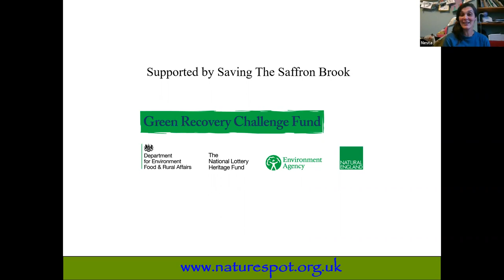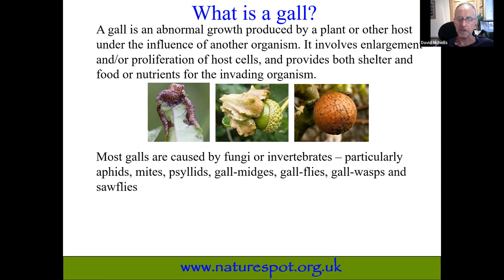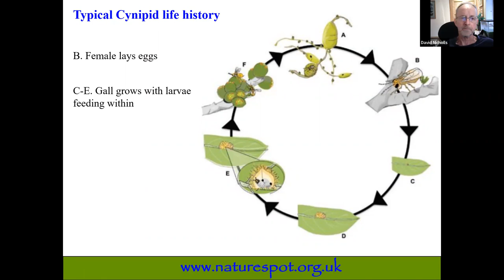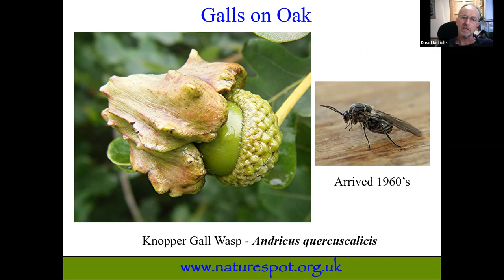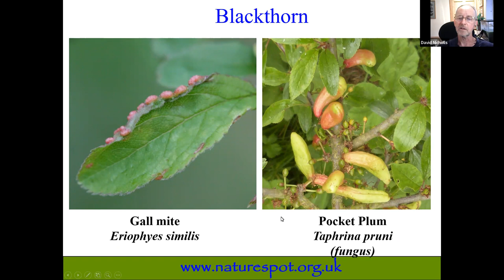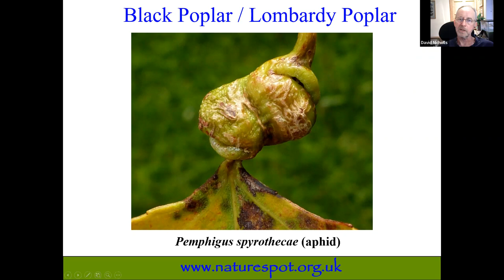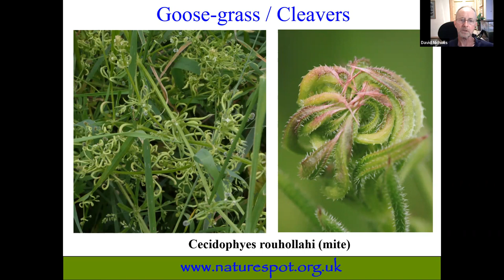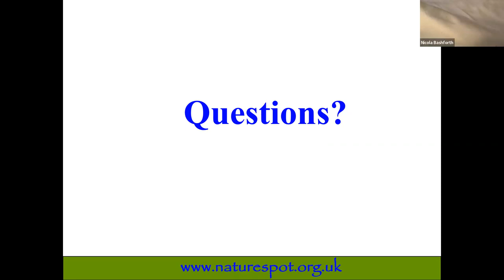Trees and Galls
Offered by NatureSpot on behalf of Leicestershire County Council by David Nicholls. Part of the 100 species Challenge for the Saving the Saffron Brook Project